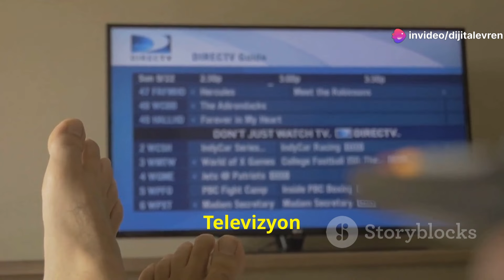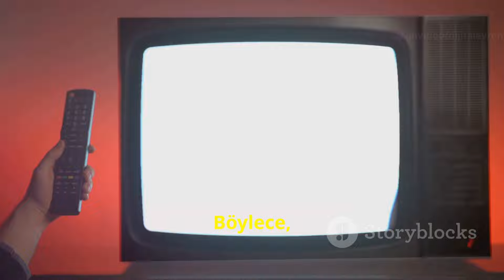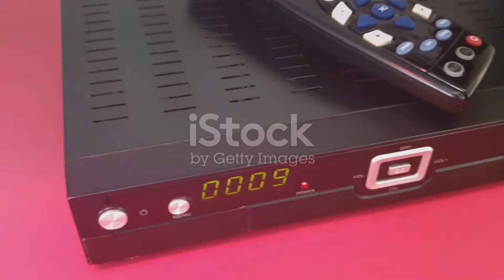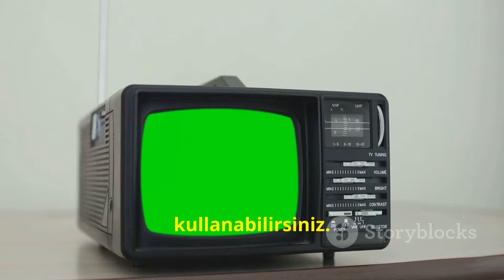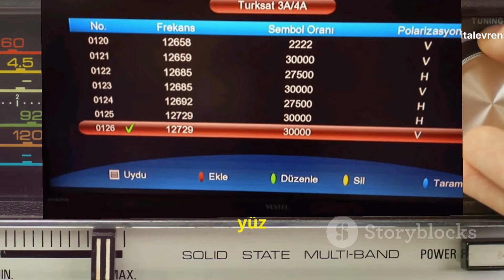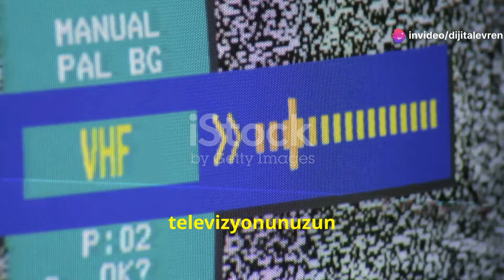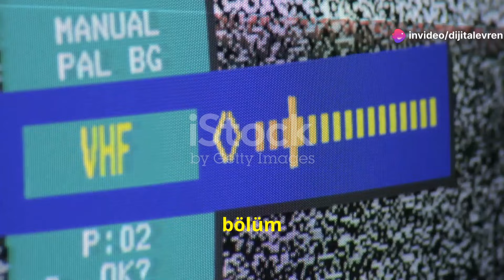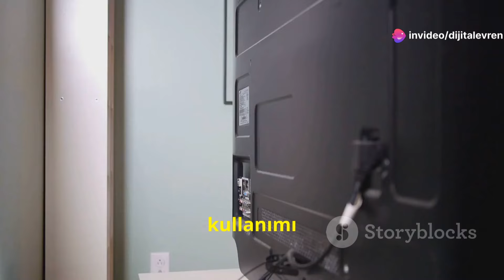Türksat Kanal Bulma TKGS Uydu Alıcılarda Nasıl Yapılır?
Uydu Alıcılarda Türksat TKGS Nasıl Yapılır? Adım Adım Rehber !